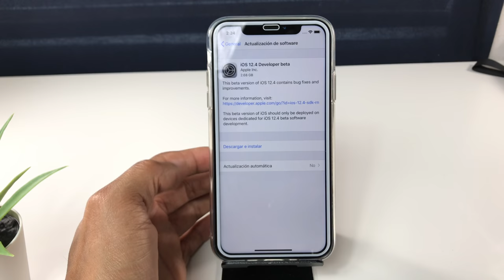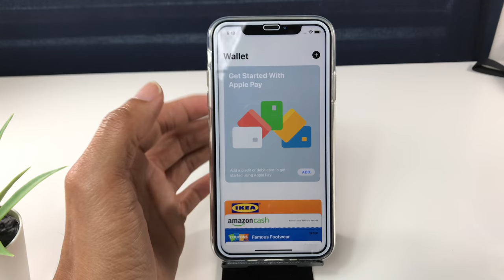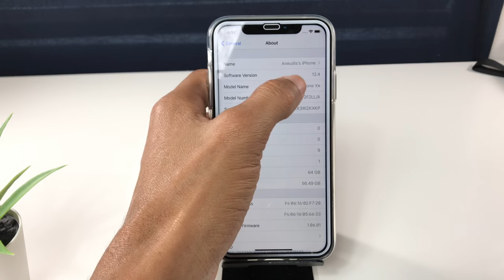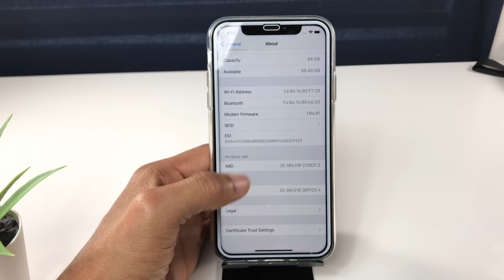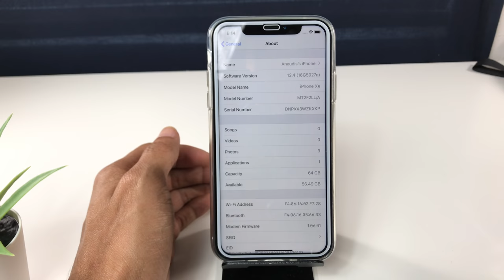iOS 12.4 Beta 1 Todo Lo Que Tiene Que Saber